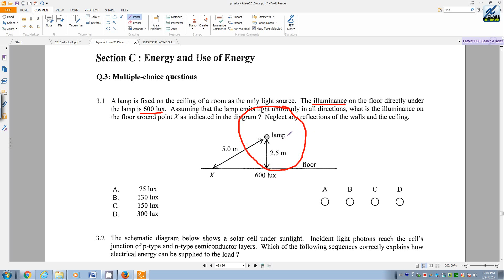HKDSE Physics 2015 Paper2C MC Q1 20170324 1205 08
HKDSE Physics 2015 Paper2C MC Q1 Energy